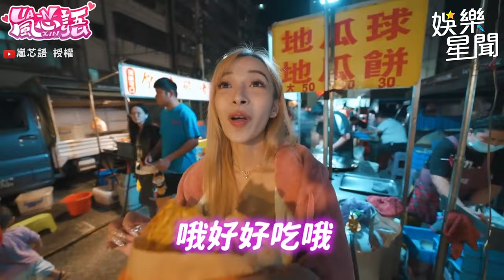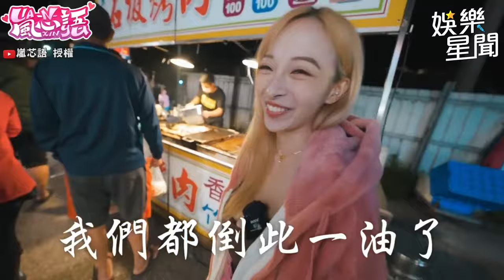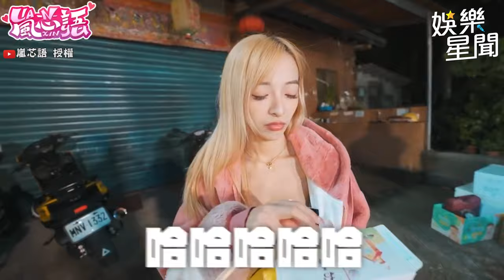JFK女郎嵐芯語逛夜市見雞排喊：超派～倒此一油 離開前竟意外被老闆請飲料｜三立娛樂星聞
@lanxinyu716 授權